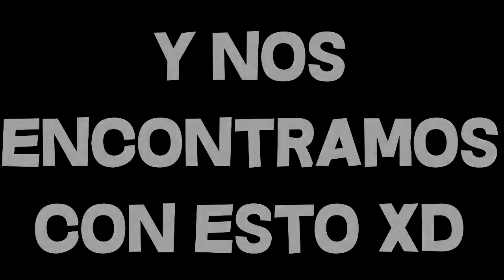EL VIAJE SECRETO! REGRESO!|Normal Vlog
Skype: LaMora